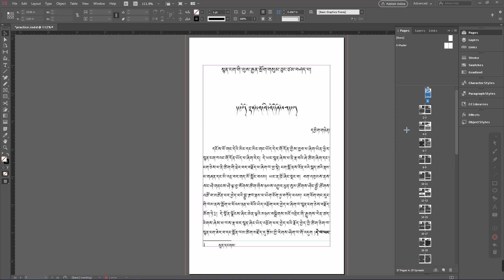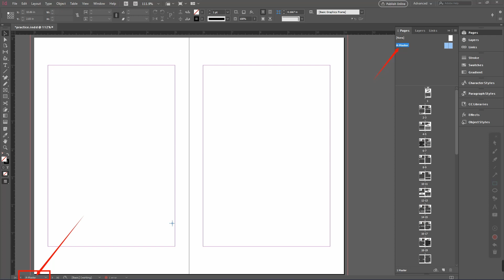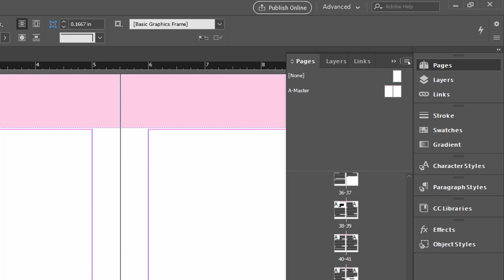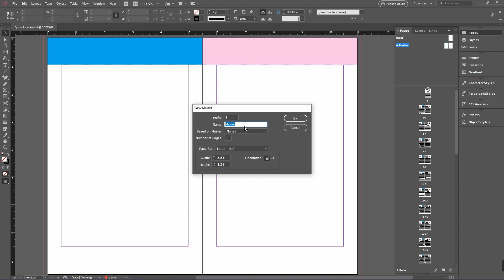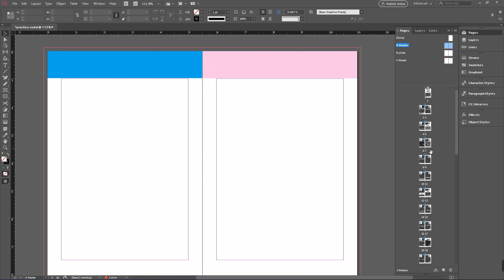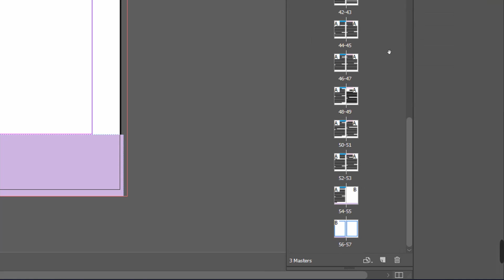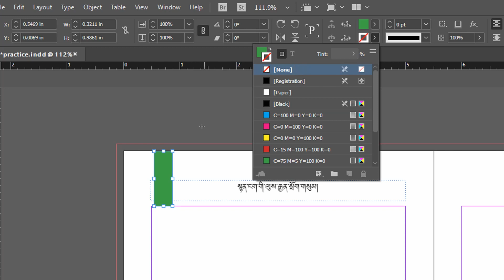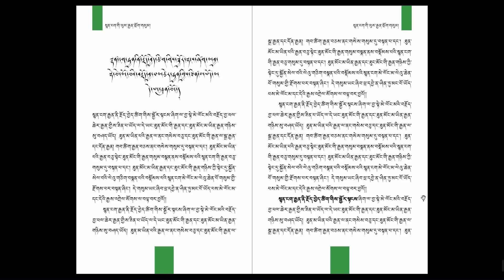Master Page | Adobe InDesign Essential Course | LESSON 14 in Tibetan | #69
Check out playlist for detail

[ Lesson 14 - Master Page ]
རྣམ་པ་ཚང་མར་་བཀྲ་ཤིས་བདེ་ལེགས་ཞུ།

དེ་རིང་ངས་ Adobe InDesign གྱི་ (སློབ་ཚན་བཅུ་བཞི་པ་) སློབ་འཁྲིད་བྱས་ཡོད་པས། ཁྱེད་རྣམ་པར་ཕན་པའི་རེ་བ་ཤུགས་ཆེན་པོ་ཡོད།
ཁྱེད་རྣམ་པས་རྒྱབ་སྐྱོར་མཚོན་ཆེན་རྒྱུད་བསྐུར་གང་མང་གནང་རོགས་གནང་།

ངས་ངོ་དེབ་ Jangchup Tech དང་ Instagram jangchup_tech ནང་རྒྱུད་སྐུར་གནང་རོགས།

Hi guys!
In Lesson 14, I have taught about [ Master Page ]

I hope you will learn from my courses.

For MsWord course:
Bhod Gyallo